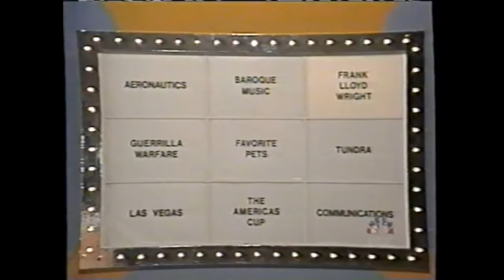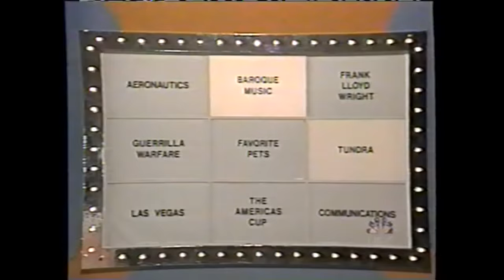SCTV - Half Wits Semi-final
Sctv